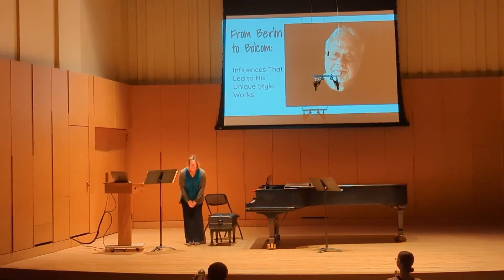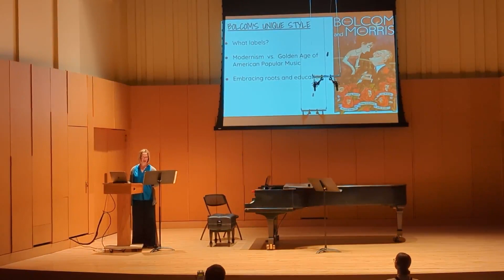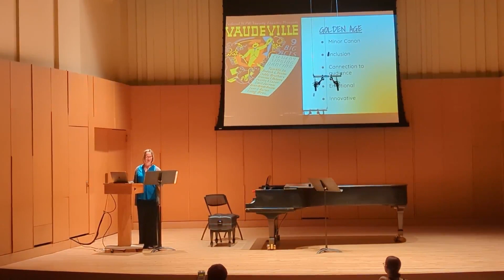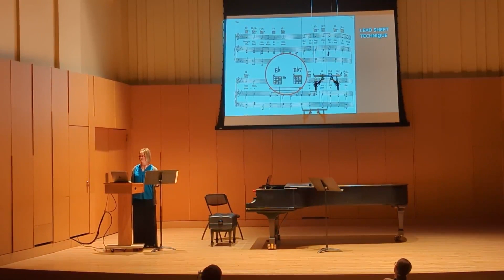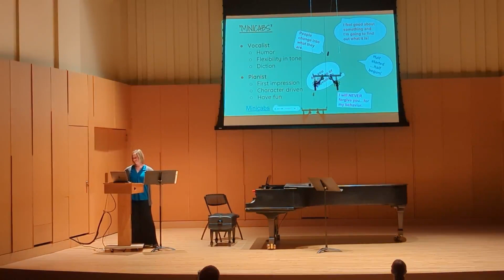Collaborative Lecture Recital: From Berlin to Bolcom: The Influences that Led to His Unique Style.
Tina Gorter's final lecture recital defense to complete the DMA degree in Collaborative Piano at MSU.